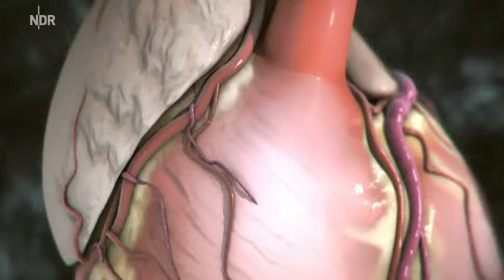NDR VISITE 10.12.2013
Die Themen der Sendung:

Herzinfarkt